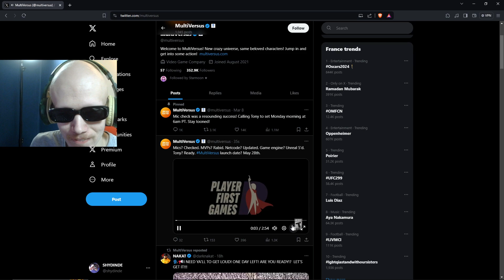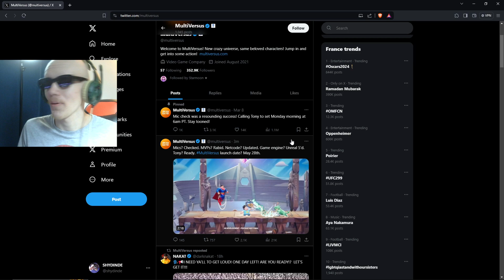LA DATE DU RETOUR DE MULTIVERSUS !!!!! + nouvelle map